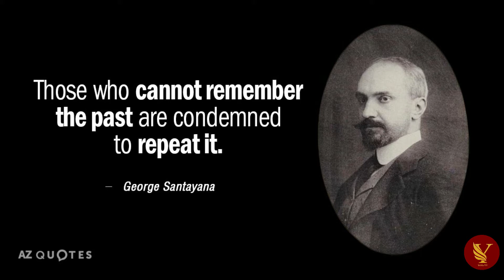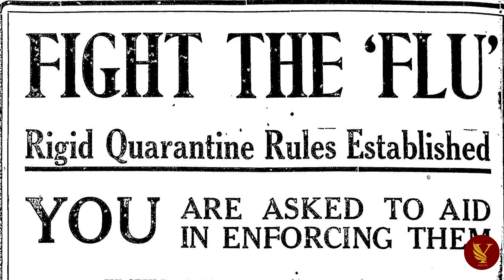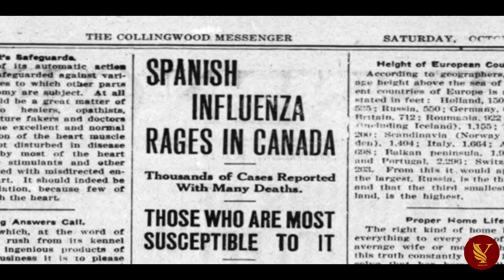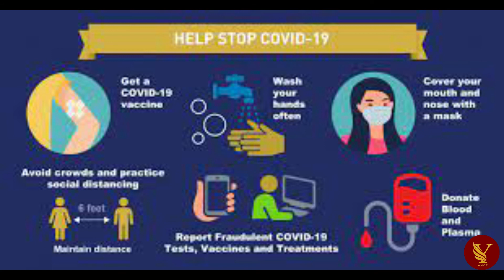(Hindi) 7 Most Disastrous Moments of History - YoMa Facts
In todays video sharing 7 Most cataclysmic moments of history
that you would never wish to happen in your life.
Just like this  Interesting video
YoMa TV has a complete series of amazing and mind-blowing

don't forget to click on the bell icon so you won't miss any of my upcoming videos.
Thanks.

content.